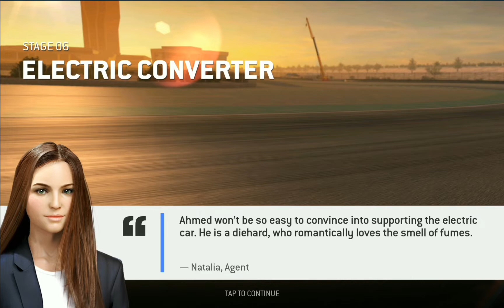Real Racing 3 ‐ Flashback Special Event: Circuit Breaker feat. Volkswagen ID.R (2018) - Stage 6 of 7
Real Racing 3 - Season 1 - Round 7 - Flashback Special Event: Circuit Breaker feat. Volkswagen ID.R (2018) - Stage 6 of 7

This is a recommended PR event, which means that the number of upgrades needed to finish this event depends on how good your skills are. The better your skills are, the fewer upgrades you need.

Recommended PR = 123,3
Recommended upgrades = 335353
Recommended currencies = 680 GC and 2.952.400 R$

My settings:
🔸️Car Upgrades = 635554 (Fully Upgraded)
🔸️Driver assists:
      🔹️Steering Assists = OFF
      🔹️Brake Assists = OFF
      🔹️Traction Control = OFF
🔸️Controls:
      🔹️Control = Tilt B
      🔹️Steering Sensitivity = 0
🔸️Display:
      🔹️Heads-up Display = ON
      🔹️Race Information = ON
      🔹️TSM Names = OFF
      🔹️TSM Avatars = OFF
      🔹️Map Display = OFF
      🔹️Horizon Tilt = OFF

0:00 Beginning of Stage 6
0:20 Goal 1 of Stage 6
3:02 Goal 2 of Stage 6
6:28 Goal 3 of Stage 6
8:22 Goal 4 of Stage 6
10:03  Rewards of Stage 6